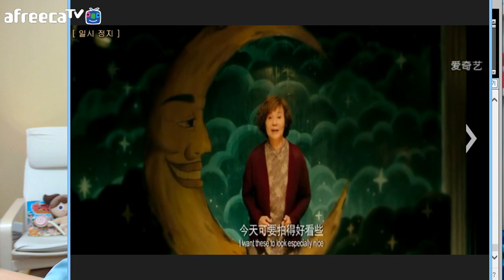[영화번역 중국판 수상한 그녀] 2. 청춘사진관